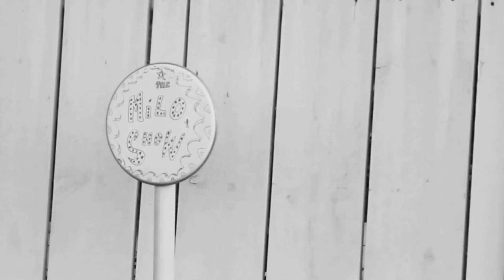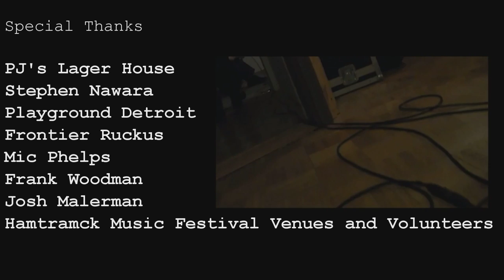The Milo Show Episode 15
Monthly talk show about Detroit music, art and culture - hosted by Detroit music journalist Jeff Milo.

Episode 15 guests: Frontier Ruckus, Mic Phelps, Playground Detroit, Frank Woodman